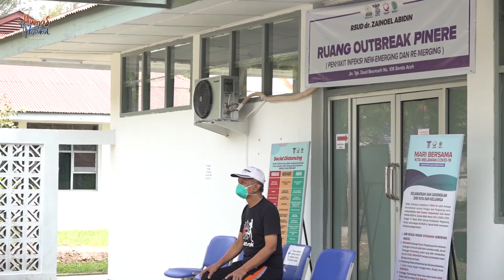Pasien Terakhir Positif Corona di Aceh Dinyatakan Sembuh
Pasien berinisial AJ (60 tahun) akhirnya diperkenankan meninggalkan ruang isolasi Rumah Sakit Umum Daerah dr Zainoel Abidin Banda Aceh, setelah dinyatakan sembuh dari Virus Corona atau COVID-19. Ia diantar pulang ke rumah oleh pihak rumah sakit pada Senin 13/4/2020.

Juru Bicara Pemerintah untuk Penanganan Covid-19 Aceh, Saifullah Abdulgani mengatakan, pasien terakhir dinyatakan sembuh berinisial AJ berusia 60 tahun. Laki-laki asal Banda Aceh itu dipastikan sembuh setelah hasil uji swab yang keempat dinyatakan negatif corona.